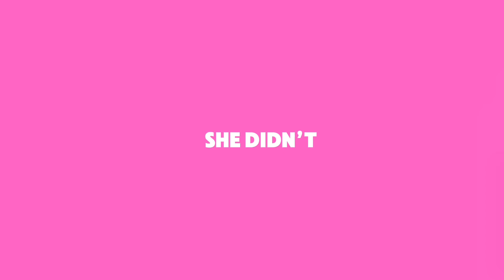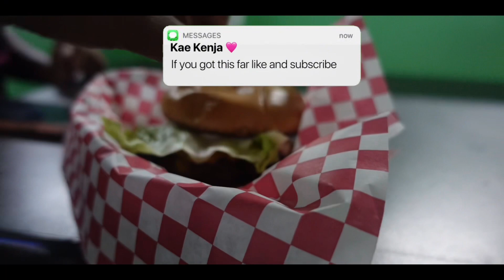SUMMER DIARY 002 🎳| weekend vlog *EXTREMELY FUNNY*(liyah does my hair, bowling, good vibes ,+ more)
Hey y’all, sorry the video short def will double the next one !!In today’s vlog ya girl went out and had a blast. We was outside the whole weekend but I was terrible vlogger but Sunday made up for it being a MID VLOG. We went bowling with the guys and had fun.

Mentions In this video:

♡ FAQ:
♡ Grade: College Freshman
♡ Camera: iPhone 14+ / Sony ZV-1
♡ Where you from : Arkansas
♡ When ur birthday: July 8th